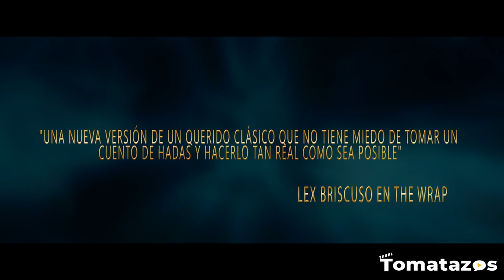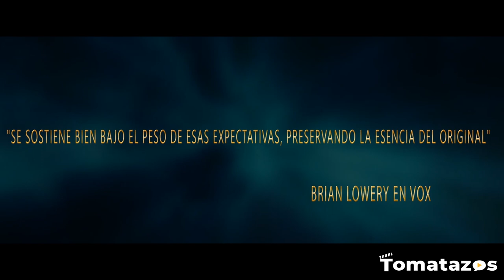Las mejores críticas a La sirenita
Que no falten razones para ir bajo del mar con LaSirenita. 🧜🏿‍♀️ Estos son los mejores comentarios sobre la película. 🤩¡Ya en cines!